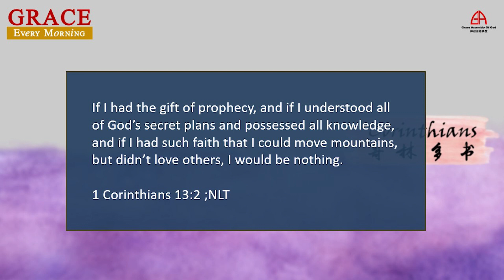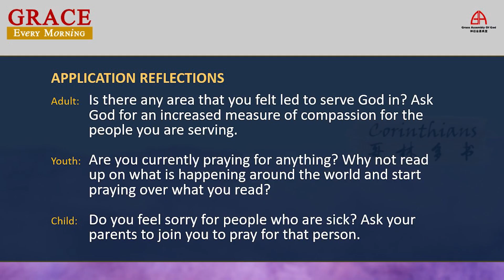12 May 2021: 1 Corinthians 13 - Passion + Compassion = Ministry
12 May 2021
“Passion + Compassion = Ministry” with Rev Matthew Tan
Scripture reference: 1 Corinthians 13